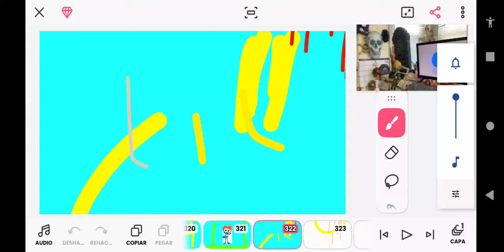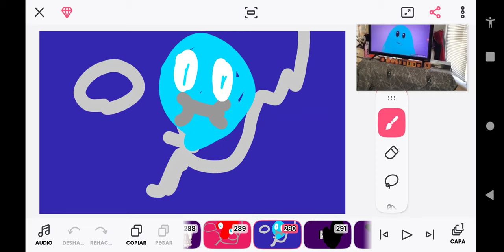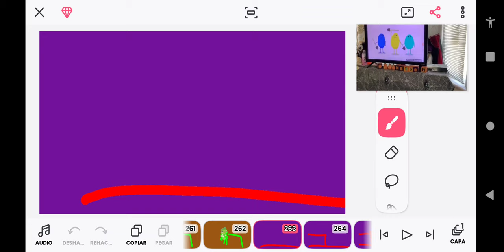MANO Y MANO CANCIONES FORMAS TONTAS DE MORIR PARTE 45 DE NOVIEMBRE DE 2024